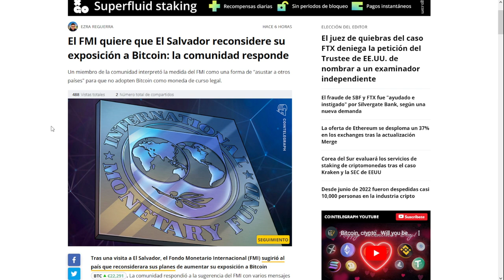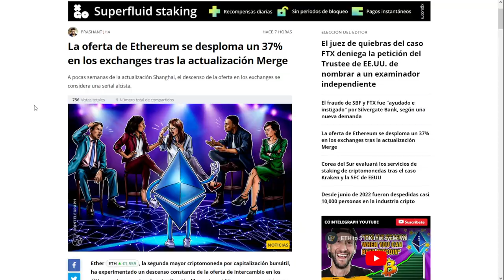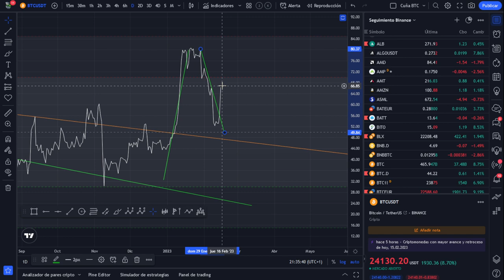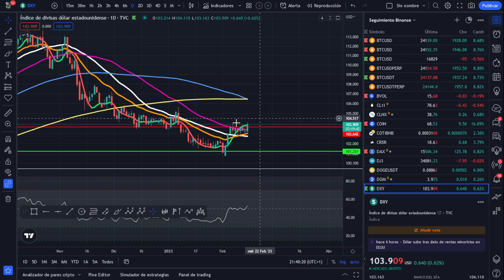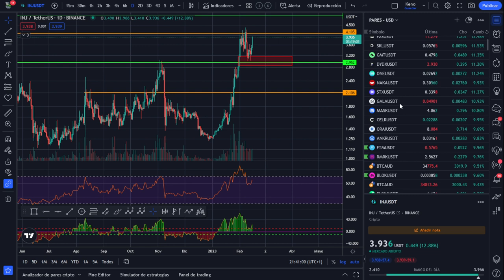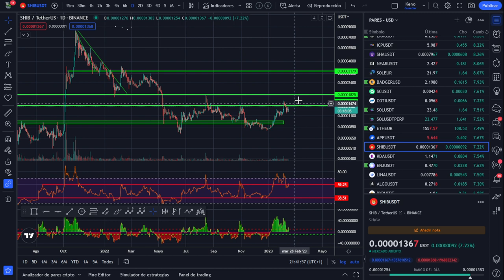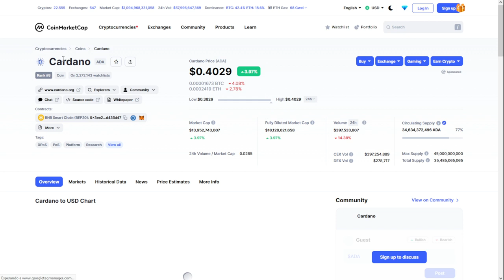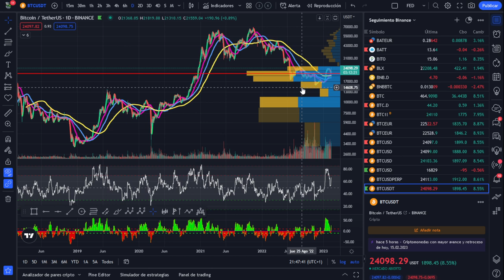🚀 BITCOIN ¡UNA GRAN PREGUNTA RESPONDIDA! ¿RUPTURAS CREIBLES?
🚀 BITCOIN💵💵💵 ¡LA MEJOR INVERSIÓN DE LA DÉCADA! 💵💵💵
bitcoin criptomonedas btc trading criptotrading cursotrading ethereum BITCOIN ¡UNA GRAN PREGUNTA RESPONDIDA! ¿RUPTURAS CREIBLES?